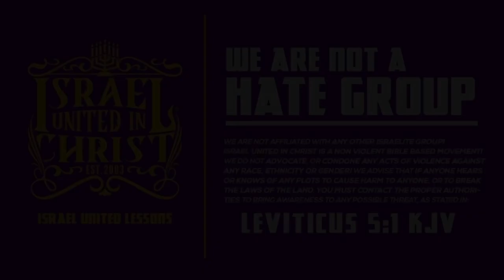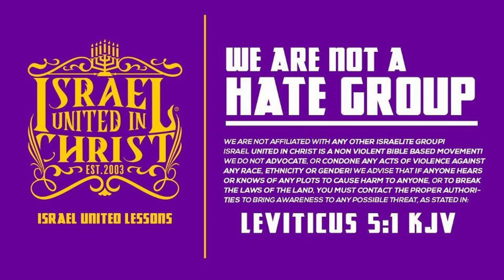This Is What Happens When You Break God's Laws